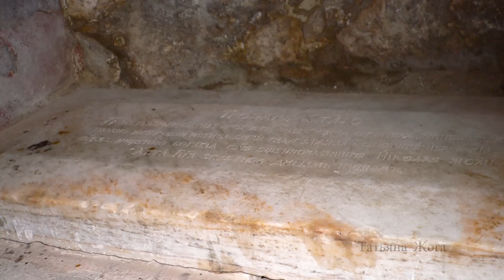Кемер и его достопримечательности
Каждый ролик - это открытое окно в новый мир, новые приключения и впечатления. Я рада поделиться своими впечатлениями  об отдыхе в Кемере - жемчужине Анталийской Ривьеры и достопримечательностях тех краев.